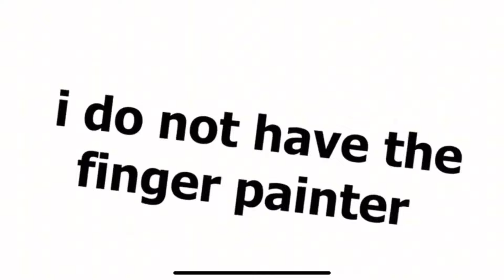I KNOW who @gorillaVRGT is...